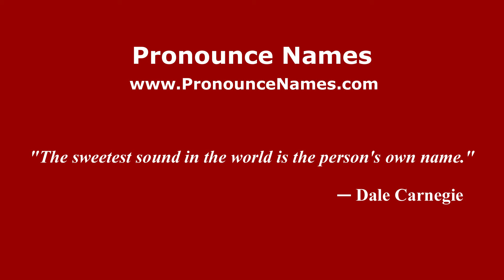How to pronounce Fran (Indonesia/Indonesian) - PronounceNames.com